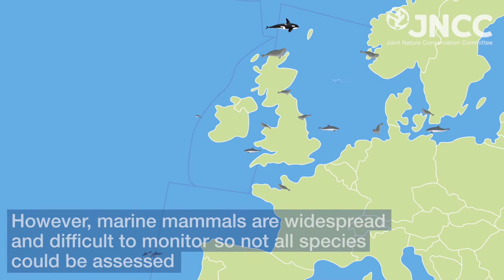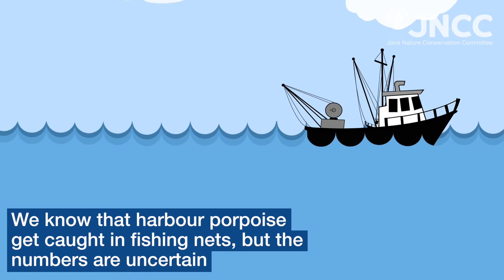JNCC Marine Assessment - Marine Mammals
The OSPAR Assessment: Marine Mammals